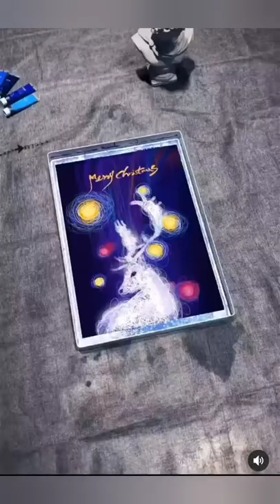Wow outstanding painting ❤️❤️